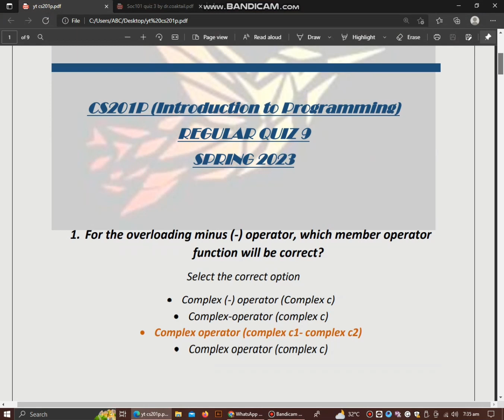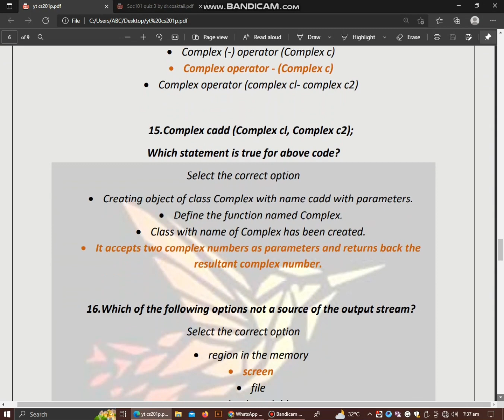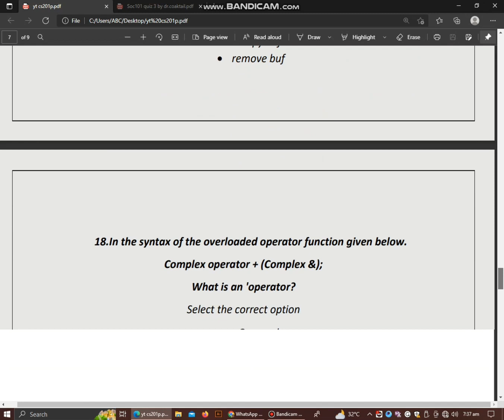CS201P Lab quiz 9 || 2023| SPRING2023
ZN Streats and I create educational videos on a variety of topics, including math, science, history, and more. My goal is to make learning fun and engaging, and I hope you'll enjoy my videos.